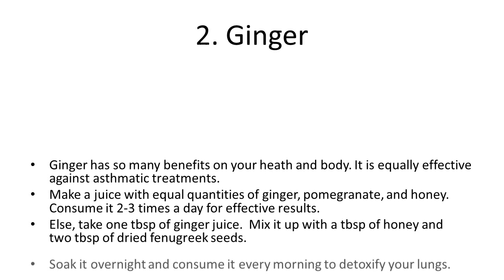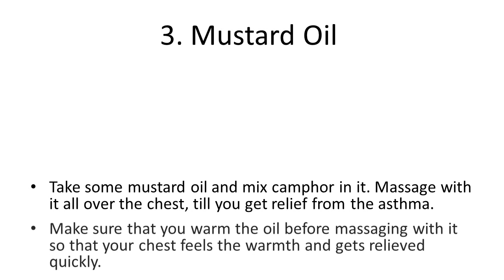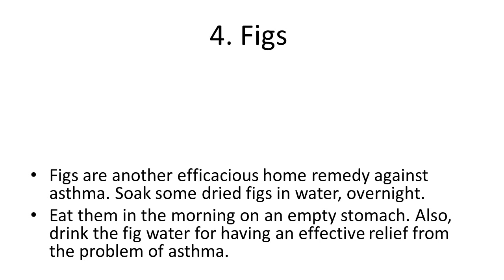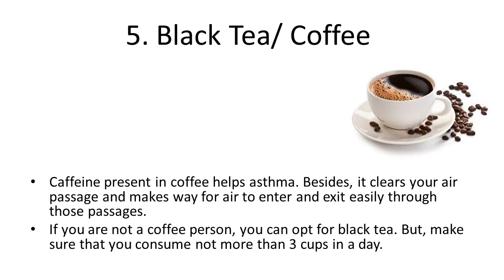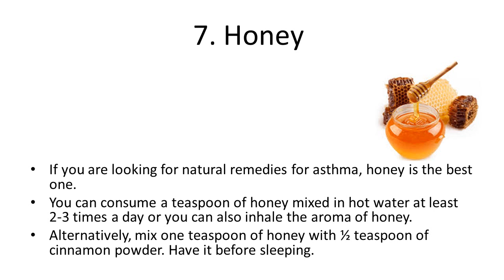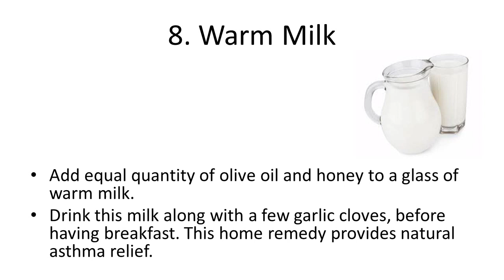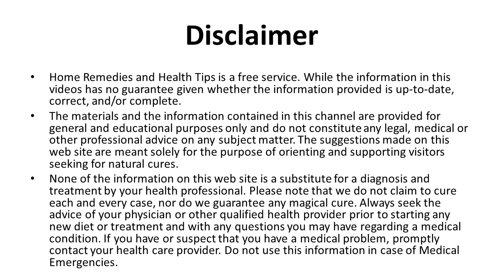Home Remedies to Cure Asthma Naturally | How to Cure Asthma Attacks Permanently